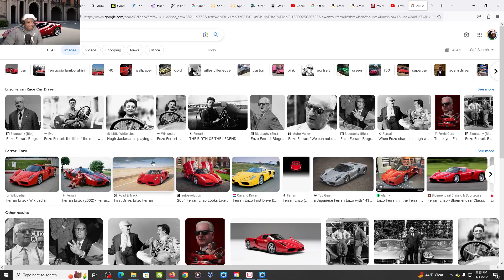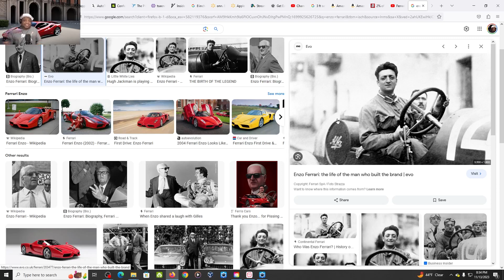Ferrari Movie Trailer Reaction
Looks good I am in the house for the release.